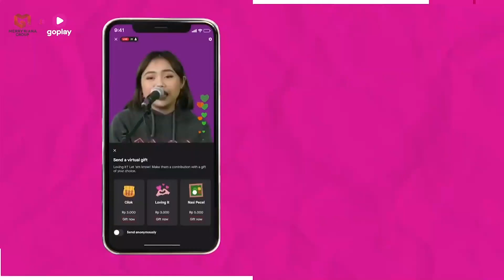InspiraFest 2021 | Merry Riana Group x GoPlay Indonesia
InspiraFest 2021 adalah sebuah event terbesar tahunan dari Merry Riana Group dengan konsep baru yaitu Virtual Experience Event. Berkerjasama dengan GoPlay Live Streaming, InspiraFest 2021 mengusung tema "Creator Economy".
Lebih dari 5000 peserta dan 28 Guest Speaker akan memeriahkan InspiraFest 2021.

Apa itu GoPlay?
GoPlay adalah platform streaming video on demand dari Grup Gojek, yang menyajikan film dan serial Indonesia berkualitas dan konten-konten menarik lainnya. GoPlay memberikan kemudahan untuk kalian yang ingin menikmati beragam film dan serial kapan aja, dimana aja. Dengan misi mengoptimalkan industri film dan serial di Indonesia, GoPlay memiliki konten eksklusif dan original yang hanya bisa diakses melalui aplikasi GoPlay seperti Gossip Girl Indonesia, Filosofi Kopi: The Series, Saiyo Sakato, Tunnel, Buffalo Boys, Bukan Keluarga Biasa, Kulari Ke Pantai dan masih banyak lagi.